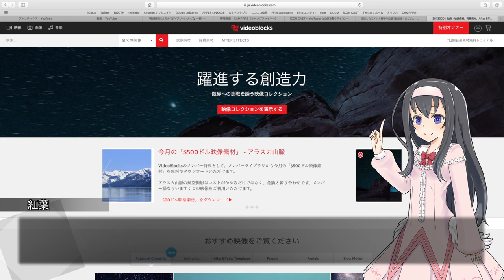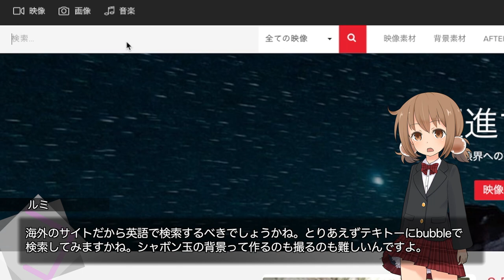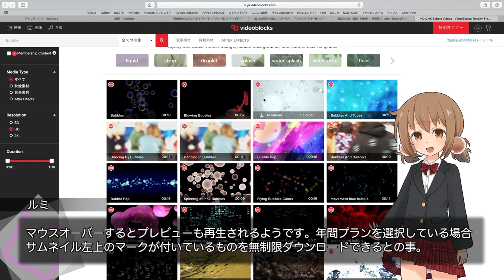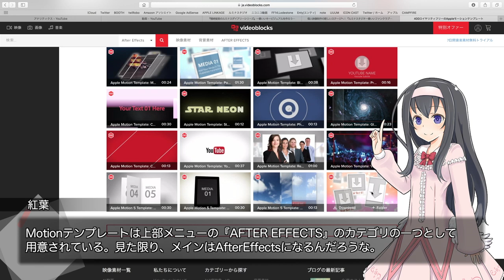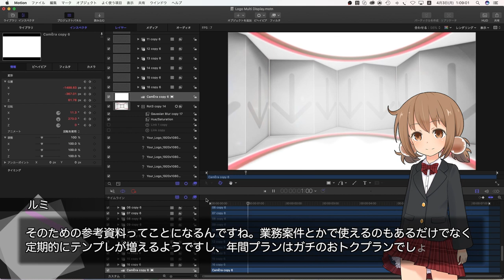年間払いが超おトク！ストックビデオサービス『videoblocks』【smart_023】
「iCON CAST（ ）」でのマッチングにより「VideoBlocks」の提供で制作された動画です。

( ﾟдﾟ)ここまで安くダウンロードし放題のサービスも見かけませんよね。
そんなストックコンテンツサービスが、いよいよ日本に上陸してきました。

●おトクにvideoblocksをスタートできます！詳細はコチラ！

　Breakthrough_ace.輝鳴
●キャラクターデザイン・キービジュアル：
　そらのん
●ルミ・ミレーニア オリジナルキャラクターデザイン：
　なか